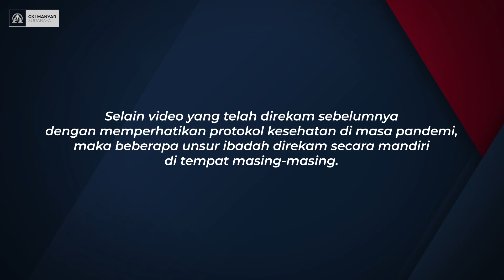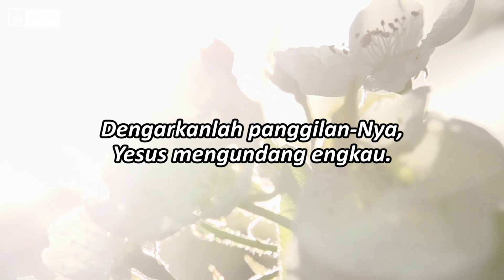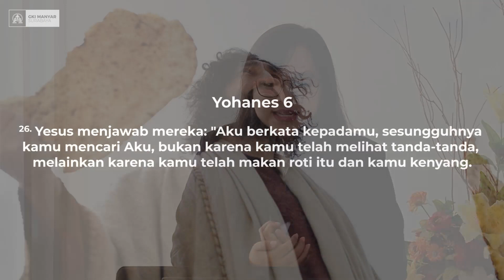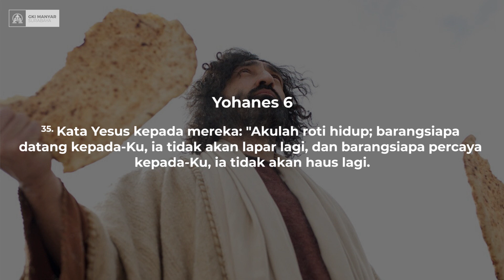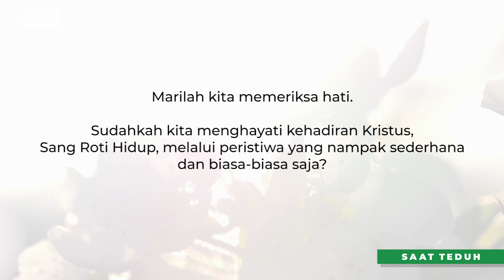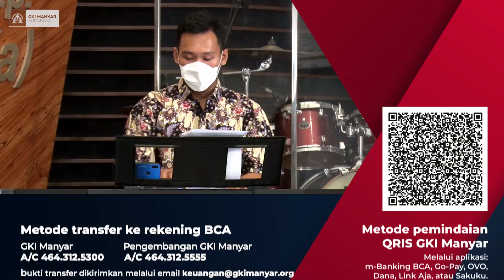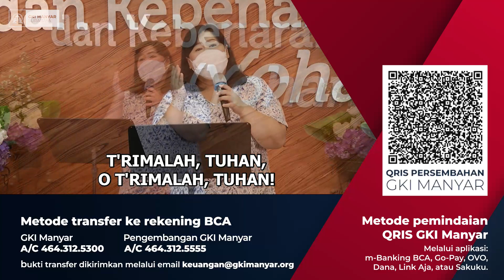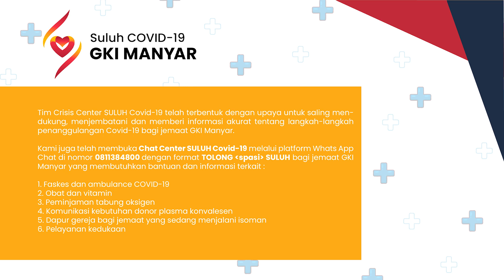Ibadah Daring (Online) GKI Manyar 8 Agustus 2021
Berikut adalah panduan dalam melakukan Ibadah Daring (Online) :

1. Siapkan hati dengan penuh kesungguhan layaknya beribadah Minggu seperti biasa di gedung gereja. Kita menghayati bahwa ibadah adalah panggilan persekutuan dalam Kristus dan jarak/tempat tidak mengurangi kualitas persekutuan jemaat-Nya.

2. Milikilah suasana yang kondusif dan minim distraksi. Tidak saling berbicara, makan, atau melakukan aktivitas lain.

3. Mengikuti liturgi selayaknya beribadah di dalam gedung gereja (menyanyi, berdoa, mengikuti litani, dsb).